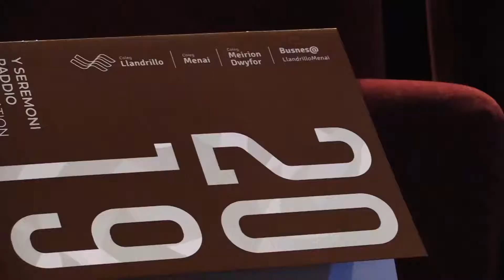Uchafbwyntiau Seremoni Graddio 2019 / Graduation Ceremony Highlights 2019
Gwyliwch ein fideo o uchafbwyntiau'r Seremoni Raddio!

Ar ôl blynyddoedd o waith caled, dyma ddiwrnod o ddathlu i'n myfyrwyr Addysg Uwch

Watch our Graduation Highlights video!

A wonderful day of celebration for our Higher Education students after years of hard work